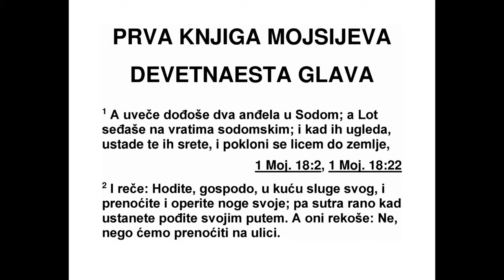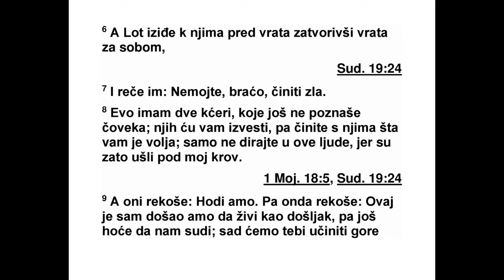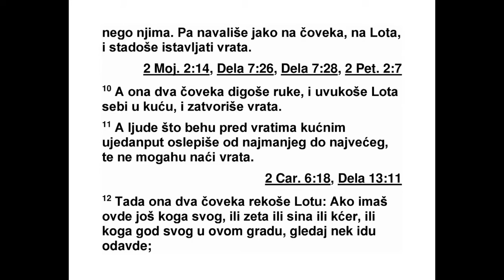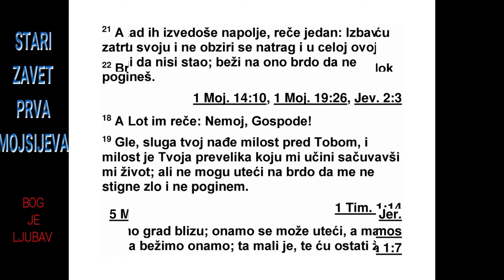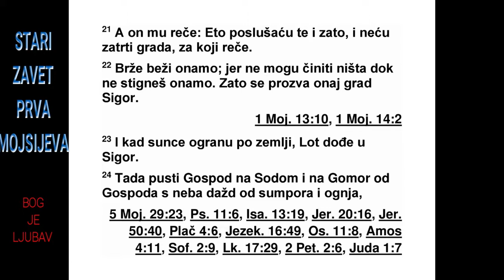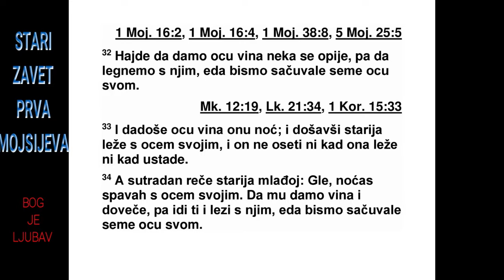PRVA KNJIGA MOJSIJEVA DEVETNAESTA GLAVA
19 Увече су два анђела стигла у Содом, а
Лот је седео на вратима Содома. Кад их је
Лот угледао, устао је, изашао им у сусрет и
поклонио се лицем до земље. 2 Онда је ре -
као: „Молим вас, господари моји, свратите у
кућу свог слуге да вам се оперу ноге и да
преноћите, па онда пораните и пођите сво -
јим путем.” А они су рекли: „Не, преноћићемо
на тргу.” 3 Али он је много наваљивао на
њих, тако да су свратили код њега и ушли у
његову кућу. Онда им је приредио гозбу и
ис пекао бесквасне хлебове па су јели.
4 Пре него што су они отишли на починак,
го мила људи из Содома, цео народ, од дечака
до старца, опколили су кућу. 5 И звали су
Лота и говорили му: „Где су људи који су ве -
черас дошли код тебе? Изведи их да легнемо
с њима.”
6 На крају је Лот изашао пред њих на улаз,
али је за собом затворио врата. 7 Онда им је
рекао: „Молим вас, браћо моја, не чините
зло. 8 Молим вас, саслушајте ме. Имам две
кћери које још нису легле с мушкарцем. Ево,
њих ћу вам извести па чините с њима шта
хо ћете. Само овим људима не чините ништа,
јер су они дошли под сену мог крова.” 9 А
они су рекли: „Склони се одатле!” Затим су
рекли: „Овај придошлица је овде странац, а
изиграва судију. Сада ћемо теби учинити
горе него њима.” И снажно су навалили на
Ло та, и скоро развалили врата.” 10 Тада су
они људи испружили руке и увукли Лота у
кућу и затворили врата. 11 А људе који су
били пред кућним вратима ударили су сле1.
МОЈСИЈЕВА 18,9 - 19,11 16
пилом, од најмањег до највећег, тако да су
се узалуд мучили да нађу улаз.
12 Тада су они људи рекли Лоту: „Имаш ли
овде још некога? Изведи из овог места своје
зетове, синове, кћери и све своје који су у
граду! 13 Јер ћемо уништити ово место, зато
што се пред Господом против њих подигла
ве лика вика, тако да нас је Господ послао да
уништимо овај град.” 14 Зато је Лот отишао
код својих зетова који су намеравали да се
ожене његовим кћерима и рекао им: „Ус та -
ните! Идите из овог места, јер ће Господ
униш тити овај град!” Али је његовим зетовима
изгледало као да се он шали.
15 Кад је сванула зора, анђели су почели
да пожурују Лота: „Устани! Узми своју жену
и своје две кћери које су овде, да не погинеш
због кривице овог града!” 16 Пошто је
он одуговлачио, они људи су узели за руку
њега, његову жену и његове две кћери, јер
се Господ смиловао на њега, па су га извели
и оставили изван града. 17 Чим су их извели
изван града, један од оних људи рече:
„Бе жи да спасеш своју душу! Не осврћи се и
не заустављај се у целој Јорданској долини!
Бежи у она брда да не погинеш!”
18 Тада им Лот рече: „Господе, молим те,
немој тако! 19 Твој слуга је нашао наклоност
у твојим очима и ти показујеш велику
ми лост како би ми сачувао душу. Али ја ипак
не могу да побегнем у она брда, а да ме не
стигне зло и да не погинем. 20 Зато те сада
молим, дај да побегнем у онај тамо град,
доста је близу. Теби то не значи много. Могу
ли тамо да побегнем? Теби то заиста не зна -
чи много. Тако ће ми душа остати жива.” 21
Тада му он рече: „Ево, и у овоме ћу имати
обзира према теби, и зато нећу затрти град
о коме говориш. 22 Пожури! Бежи у тај град,
јер не могу ништа да учиним док не стигнеш
тамо!” Зато је тај град назван Сигор.*
23 Сунце се подигло над земљом кад је
Лот стигао у Сигор. 24 Тада је Господ на Со -
дом и Гомор пустио кишу од сумпора и ватре
- од Господа, с небеса. 25 И тако је затро те
градове, целу Јорданску долину, све станов -
ни ке тих градова и све биљке на тој земљи.
26 А Лотова жена, која је за њим ишла, обазрела
се и постала стуб соли.
27 Рано ујутру Аврам је кренуо на место
где је стајао пред Господом. 28 Погледао је
доле према Содому и Гомору и према целој
земљи у Јорданској долини, и видео је како
се густи дим диже са земље као густи дим из
пећи у којој се пеку цигле. 29 Кад је Бог
униш тавао градове у Јорданској долини, се -
тио се Авра ма тако што је спасао Лота од
про пасти кад је затирао градове у којима је
Лот живео.
30 Касније је Лот отишао из Сигора и са
своје две кћери настанио се у оним брдима,
јер се плашио да живи у Сигору. Тако су он
и његове две кћери живели у једној пећини.
31 Старија је рекла млађој: „Наш отац је
стар, а у овој земљи нема мушкарца који би
легао с нама, као што је то обичај по свој зе -
мљи. 32 Дајмо нашем оцу да пије вино, па
лезимо с њим да сачувамо потомство свог
оца.”
33 Тако су те вечери дале свом оцу да пије
вино. Онда је старија ушла и легла са својим
оцем, а он није знао ни кад је легла ни кад
је устала. 34 Сутрадан је старија рекла млађој:
„Синоћ сам ја легла с нашим оцем. И ве -
черас му дајмо да пије вино, па ти онда уђи
и лези с њим, да сачувамо потомство свог
оца.” 35 Тако су и те вечери дале свом оцу
да пије вино. Онда је млађа отишла и легла
с њим, а он није знао ни кад је легла ни кад
је устала. 36 Обе Лотове кћери затруднеле
су са својим оцем. 37 Старија је родила сина
и дала му име Моав.* Он је отац онима који
се данас називају Моавцима. 38 А и млађа је
родила сина и дала му име Вен-Амије.* Он је
отац онима који се данас називају Амоновим
синовима.